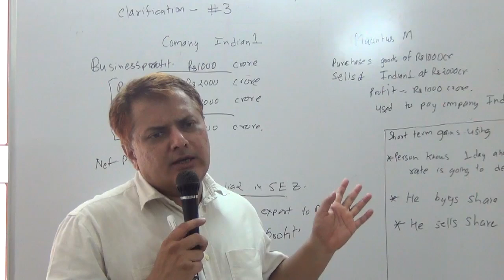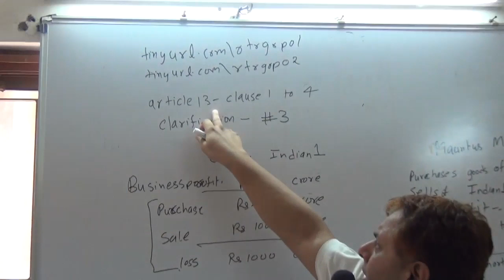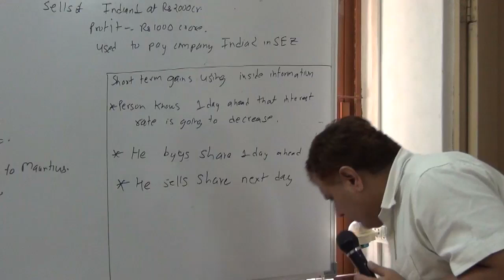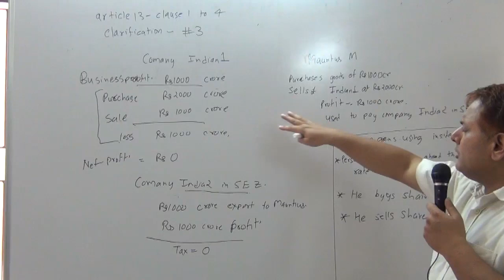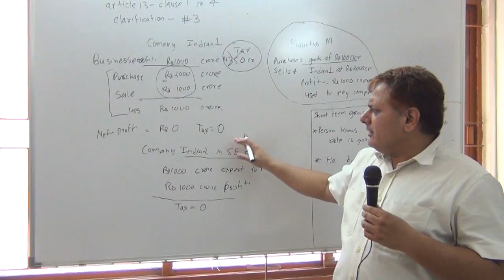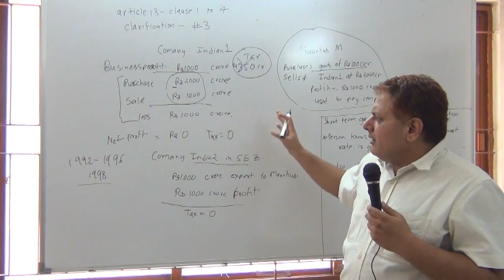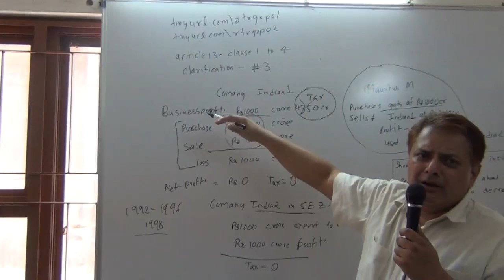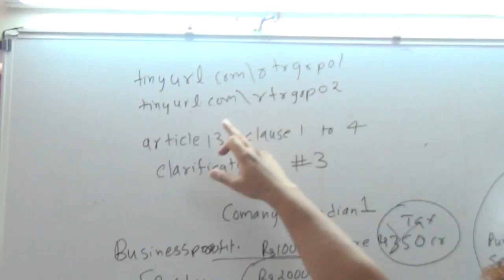How SEZ and Mauritious Route used for Tax Evasion, What is the Solution - H198